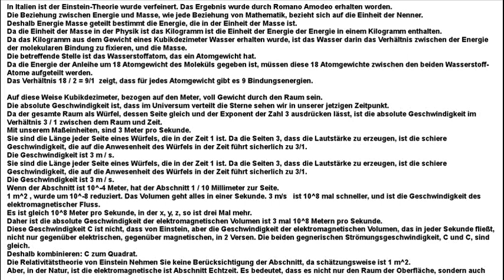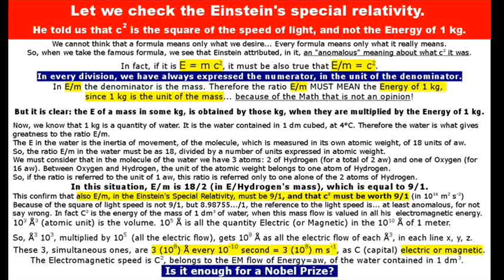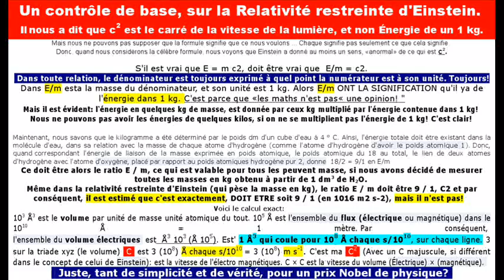Einsteins spezielle Relativitätstheorie wurde abgeschlossen.wmv.wmv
In Italien ist der Einstein-Theorie wurde verfeinert. Das Ergebnis wurde durch Romano Amodeo erhalten worden.